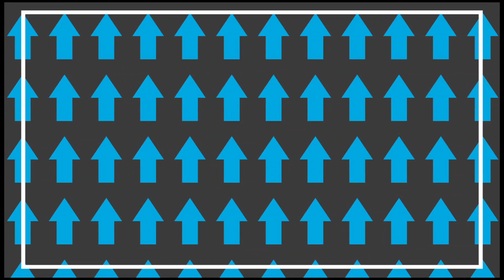New Hope Special Update with Mayor Kathi Hemken – June 15, 2020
Update to the community from the Mayor with information from multiple departments within the city. To connect with the city website go to newhopemn.gov.